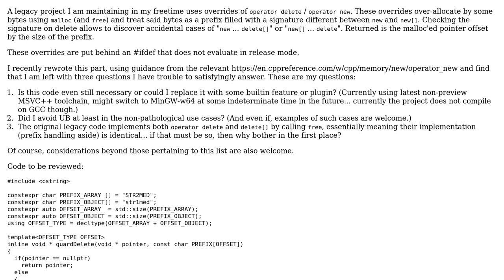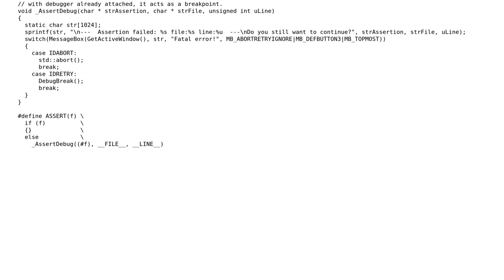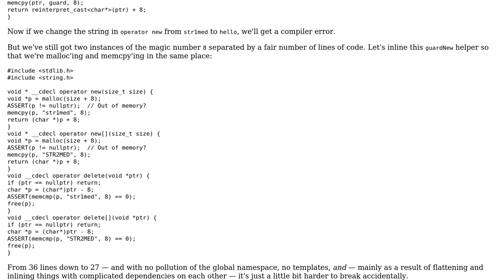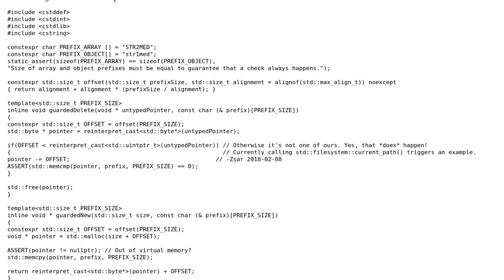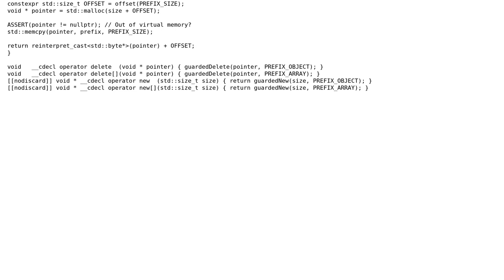Code Review: Overriding operator delete/new to check correct pairs of (non-)array variants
With thanks & praise to God, and with thanks to the many people who have made this project possible! | Content (except music & images) licensed under CC BY-SA | Music | Images & others | With thanks to user Zsar user Quuxplusone user 200_success and the Stack Exchange Network Trademarks are property of their respective owners. You are responsible for your own actions.